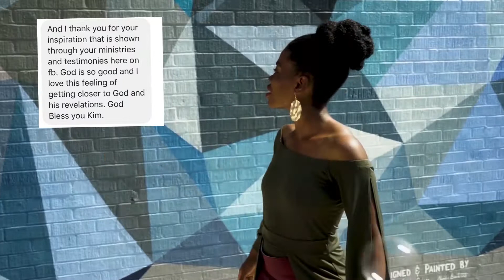Kimberly Mendoza | How Bad Do You Want It | Official Music Video (Shot w/ Sony A7S)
Just how bad...